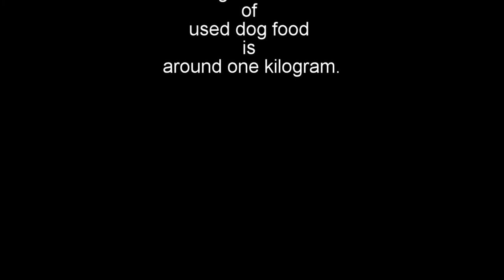Taras cute dog - small eating machine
Cute, small, dangerous, pooping, eating machine!

Story about hungry dog.
He always looks sad, but that's just one of his ways to get to the food.

He is small cute and lovable!
But don't let yourself to be deceived by his cuteness.
When we talk about food, you need to know that he can eat a lot!

He's a predator and a thief. He was caught several times during food robbery from bags. You can never know when he will strike again.

His favorite food is dog food, but he will eat literally anything!
His favorite hobby is his food, but he also enjoys short walks as well.

He doesn't like to play with the ball, because it is silly to lose all those calories after dailybase struggle for food.